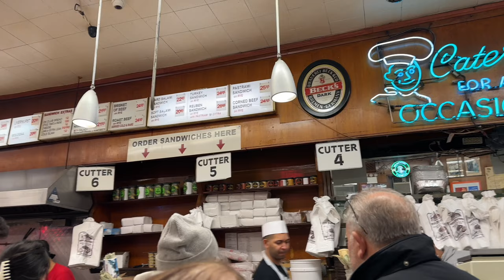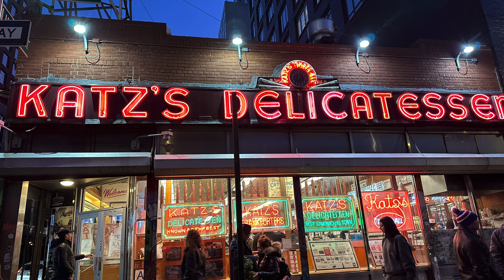Katz's Delicatessen - Best Pastrami In New York